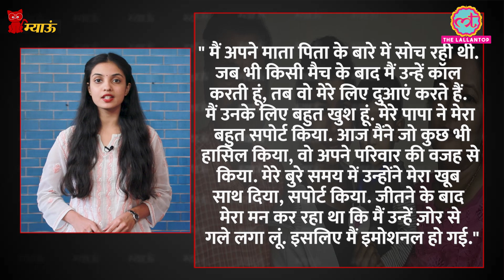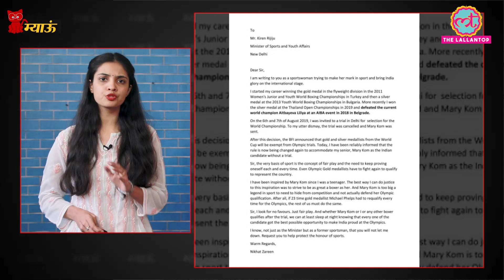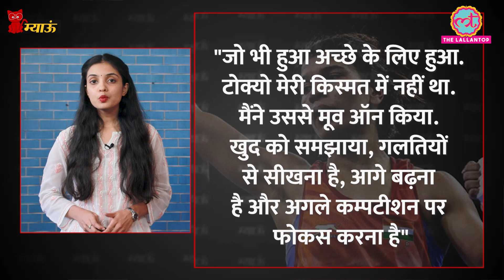Nikhat Zareen की जीत ने छोटे कपड़े, लड़की कैसे खेलेगी से लेकर शादी तक सबका जवाब दे दिया | Meow |E145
Meow - Episode: 145

25-year-old Nikhat Zareen won a historic gold medal in the IBA Women’s World Boxing championships by outclassing Thailand’s Jutamas Jitpong by a unanimous decision.

Nikhat Zareen father Jameel Ahmed said sometimes, relatives or friends would tell us that a girl should not play a sport where she has to wear shorts. But we knew that whatever Nikhat wanted, we would support her dream.

Nikhat's mother Praveena opposed her daughter getting into the sport because once black bruise spread around her daughter’s left eye. She said ‘already neighbours think we are mad to let our daughter box. Now, if this goes on, which suitor will ever come to our door'

Once, Legendary Indian boxer Mary Kom asked "Who is Nikhat Zareen?". Today Nikhat has answerd this question by winning title of World Boxing Champion. After her win, her first reaction was, "Am I Trending on Twitter?"

We will talk about these incidents, Nikhat's journey of becoming World Champion and how she is an inspiration for every girl who dare to dream. Watch the video to know about it.